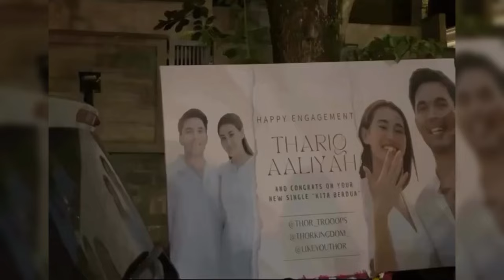KOMENTAR HAJI FAISAL SETELAH THORIQ DAN ALIYAH SIAP MENGGELAR ACARA LAMARAN